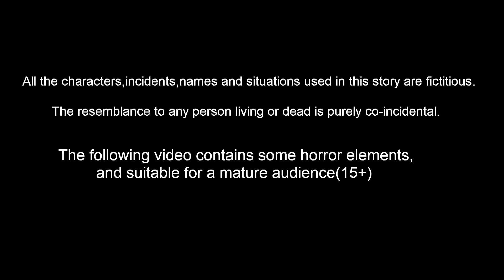ಬಜ್ಜಿ ಗುಬ್ಬಚ್ಚಿ ಮಾಂತ್ರಿಕ ಗುಲಾಬಿ | Kannada Stories | Stories In Kannada | Mynaa Tv kannada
ಬಜ್ಜಿ ಗುಬ್ಬಚ್ಚಿ ಮಾಂತ್ರಿಕ ಗುಲಾಬಿ | Kannada Stories | Stories In Kannada | Kannada Moral Stories | Kannada fairy Tales | Bedtie Dreams | Mynaa Tv kannada